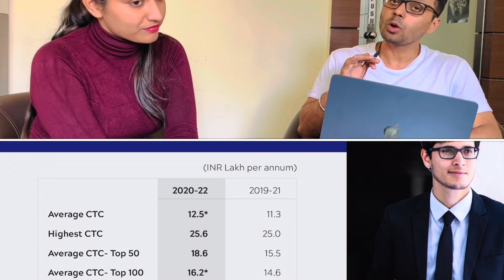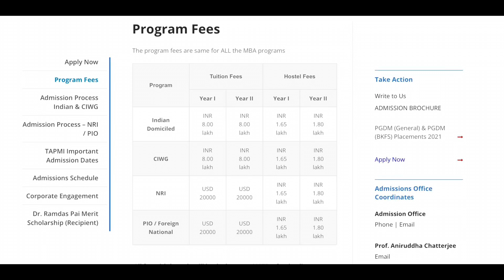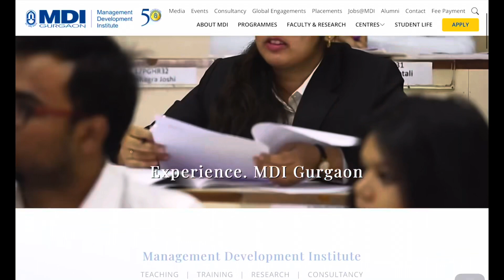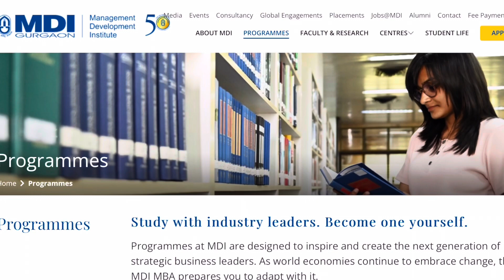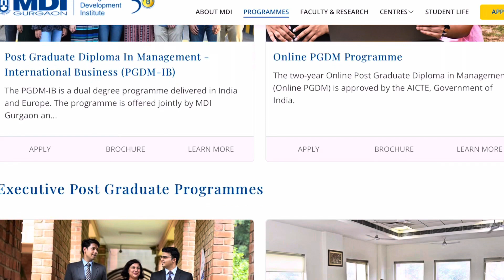Tapmi and MDI Gurgaon college overview!!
Below Mentioned are things which will be included:

1. Classroom Lectures

2. Doubt solving sessions weekly.

3. One to One Mentoring.

4. Customised Books (will be couriered)

5. Online application which will include

6. Customised study plan for each individual.

7. Personal training for interviews.

8. Resume Building

CAT | CET | XAT | NMAT | TISS etc.